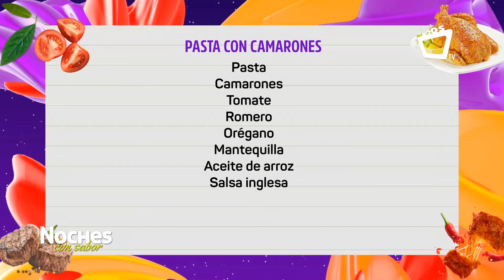Pasta con camarones || Noches con Sabor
Una receta sumamente sencilla, pero sumamente deliciosa